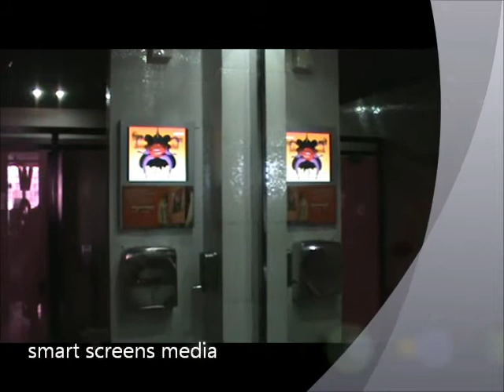live ssmedia1.wmv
Active smart screens
smart screens media by billy dimotakis